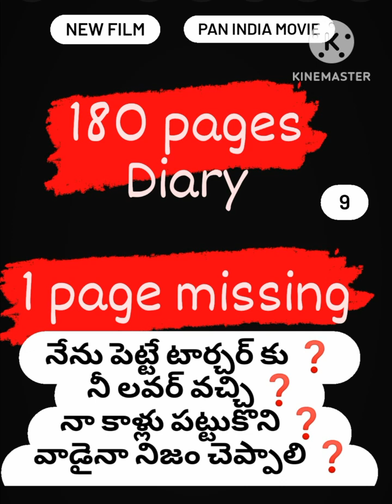భర్త‼️ నిన్ను నేను పెట్టే ❓️ టార్చర్ కు నీ ప్రియుడే రావాలి 🔥B ChandraShaker B💥🔥 9640037003💥🔥💥